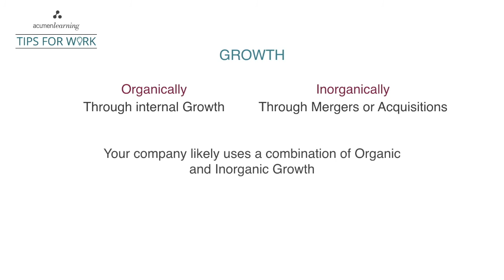Tips For Work: Organic and Inorganic Growth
Build your business acumen by understanding the difference between organic and inorganic growth.